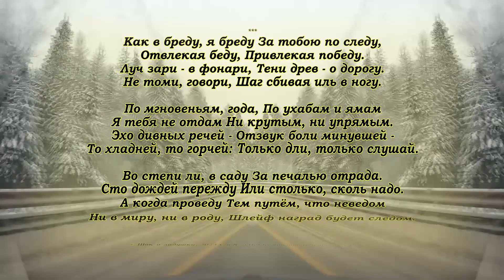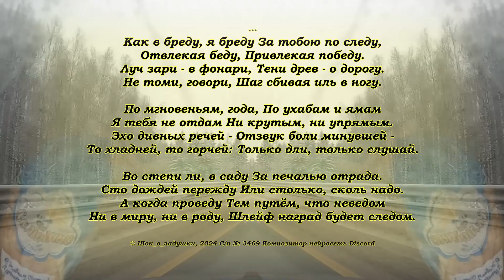Как в бреду, я бреду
За тобою по следу,
Отвлекая беду,
Привлекая победу.

Луч зари – в фонари,
Тени древ – о дорогу.
Не томи, говори,
Шаг сбивая иль в ногу.

По мгновеньям, года,
По ухабам и ямам
Я тебя не отдам
Ни крутым, ни упрямым.

Эхо дивных речей –
Отзвук боли минувшей –
То хладней, то горчей:
Только дли, только слушай.

Во степи ли, в саду
За печалью отрада.
Сто дождей пережду
Или столько, сколь надо.

А когда проведу
Тем путём, что неведом
Ни в миру, ни в роду,
Шлейф наград будет следом.